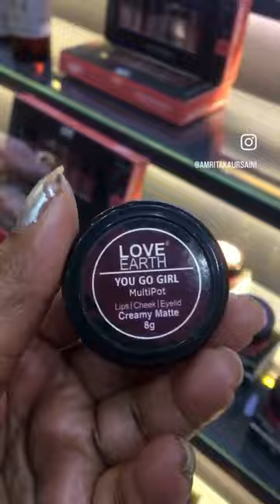Kiosk Launch at Pacific Mall, Delhi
Vanity Wagon Kiosk Launch at Pacific Mall, Delhi !